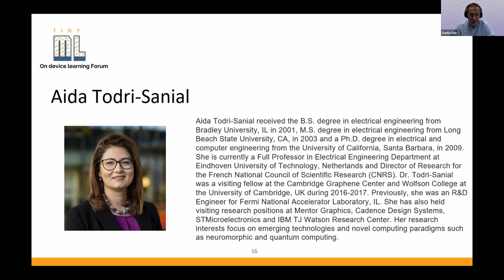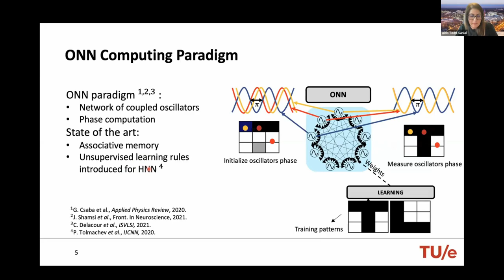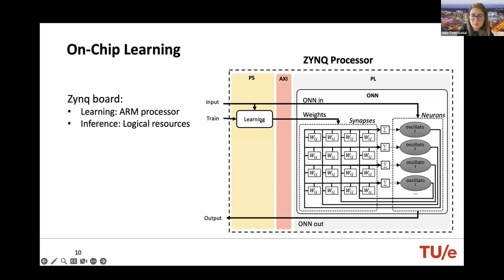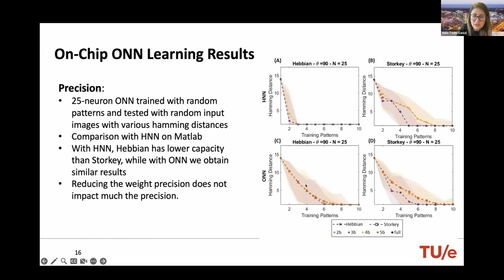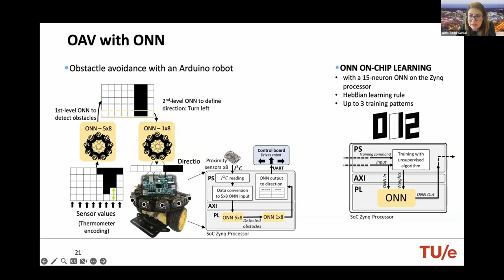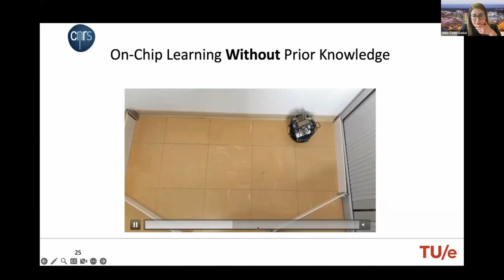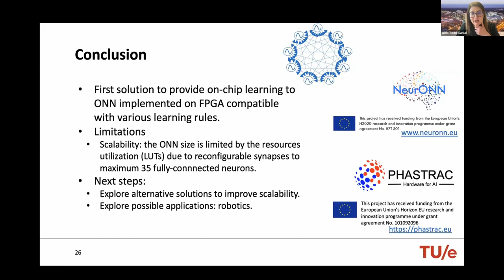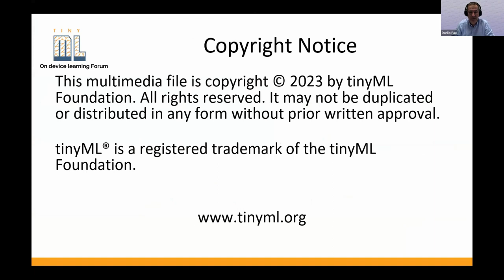ODL Forum - Aida Todri: On-Chip Learning and Implementation Challengeswith Oscillatory Neural,,,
On Device Learning Fourm
“On-Chip Learning and Implementation Challenges with Oscillatory Neural Networks”
Aida Todri-Sanial
Professor
Department of Electrical Engineering, Eindhoven University of Technology